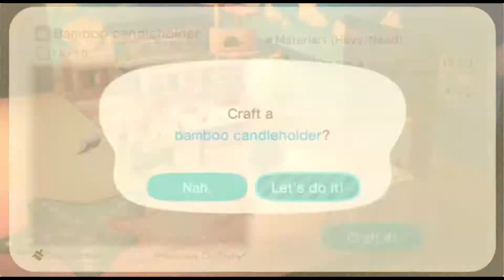Spooky Cemetery Speed Build ☆ Animal Crossing New Horizons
Whimsy Way's spooky neighbors have moved in, and it's time to make them the perfect neighborhood! Let's build an overgrown cemetery and some yards for Coco, Muffy, and Lucky!

This was originally streamed live on my twitch. Follow there for more live designs!

My name's Fuchsia and I love Animal Crossing! I've been a fan of the series since the GameCube days, and I started blogging about it in 2014 with New Leaf. I eventually moved onto video creation with streaming on Twitch, and here we are now on YouTube as well! I love this series and making content for it, so stick around if you love Animal Crossing too!

I also stream Animal Crossing regularly on Twitch, so check out ↑ links  ↑ to see my stream info!